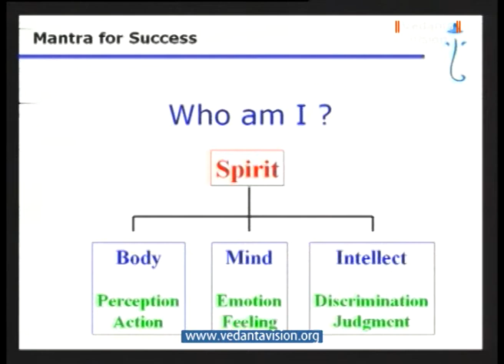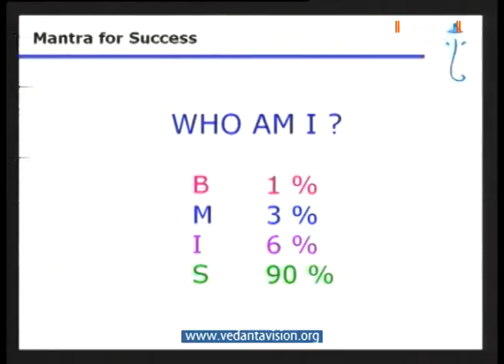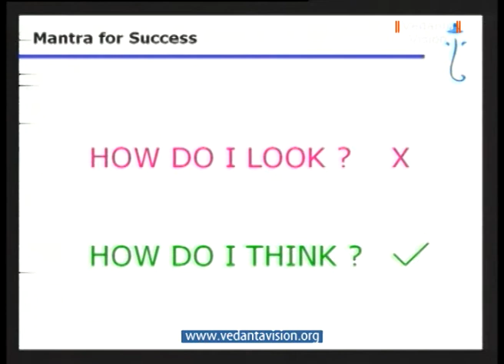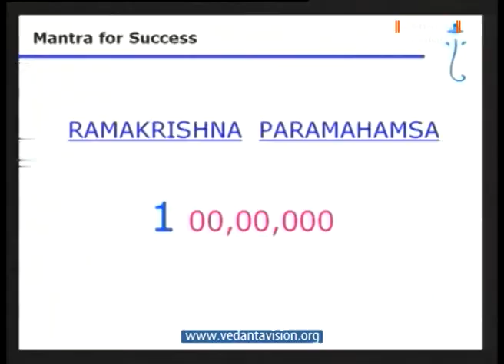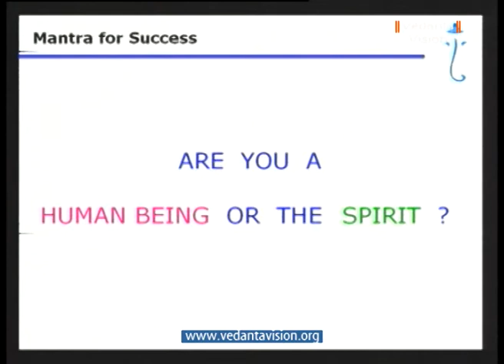Mantra Per Il Successo insegnamenti dalla tradizione antico indiana VTS 01 1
Cos'è il successo? Consiste semplicemente nell'accumulare ricchezze, nel costruire rapporti interpersonali, nella soddisfazione intellettuale o c'è qualcosa di più? "Il Mantra per il Successo" dà delle

risposte puntuali a queste domande. Il Vedanta ci dice che il vero mezzo per arrivare al successo nelle nostre vite sono i nostri pensieri! Risultati positivi possono venire solo da pensieri positivi e puri. Ed in verità il vero Mantra per il Successo giace proprio dentro di noi.